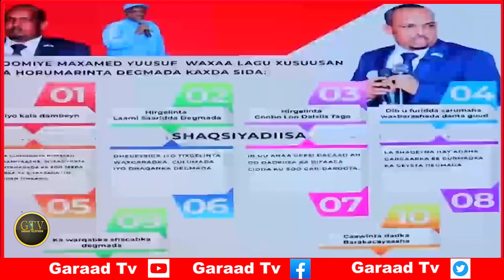Deg Deg Xilka Ka Qaadista Odawaa & Xijaar, Cirro Oo Dowlada Cusub Ku Dhawaaqay